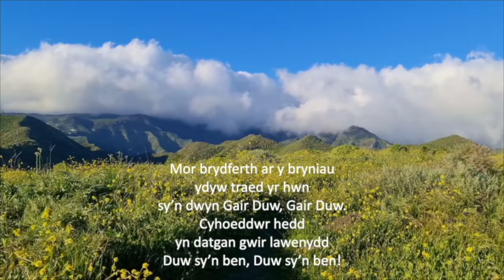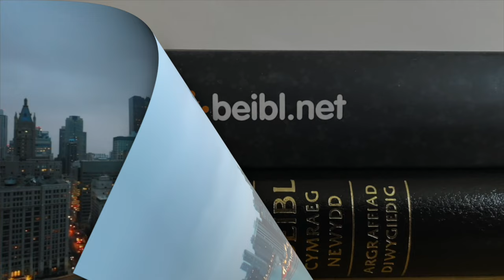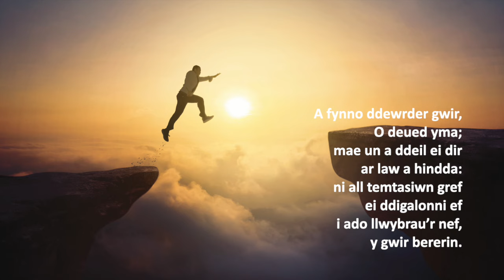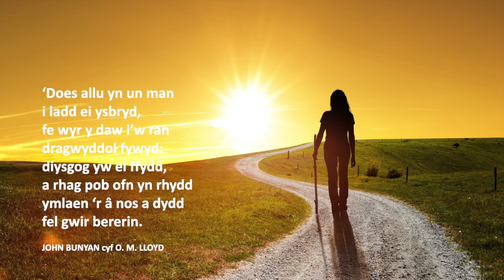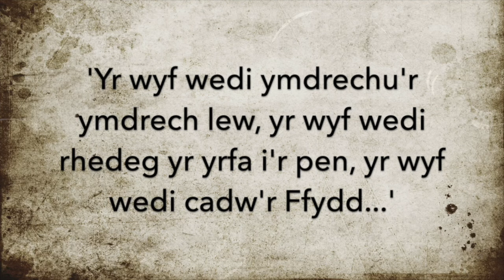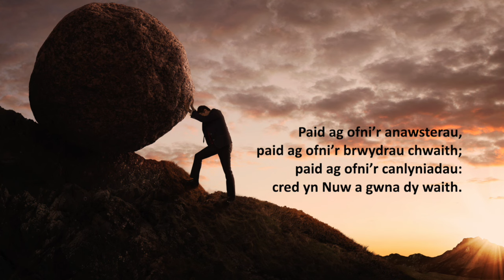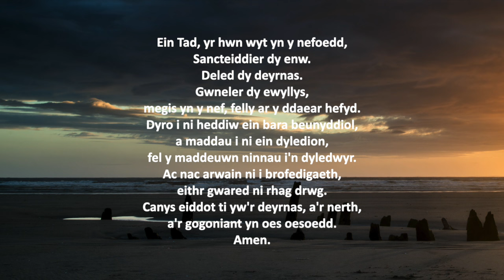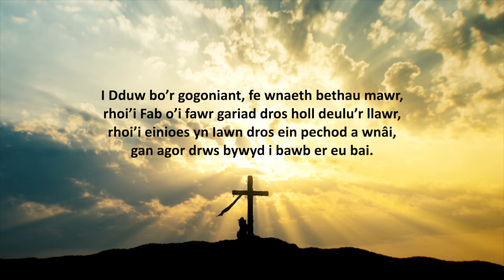Sul 11 Awst 2024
Y Gemau Olympaidd